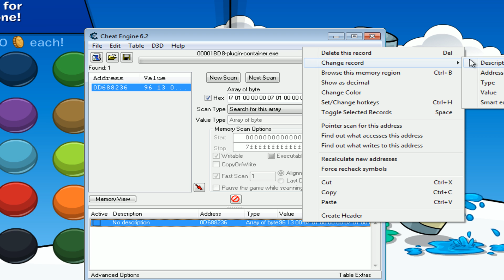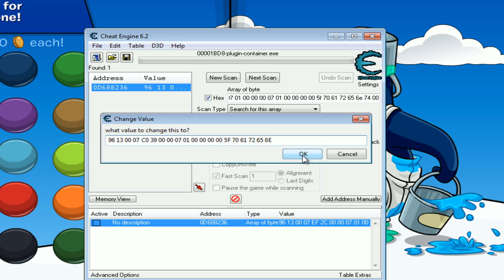Club Penguin - New Magazine Items Hack 2013!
This is the ultimate item hack on CP using cheat engine

Code you will first scan: Code: 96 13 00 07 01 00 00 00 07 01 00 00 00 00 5f 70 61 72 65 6e 74 00

1. Open catalog on colours page.
2. Open cheat engine, select plugin container, set it as Array of Bytes, and scan the first code above.
3. Double click on the code, right click, and change value to one of the codes DOWN BELOW:
4. Press OK, and you now have it, enjoy!

When you change the value, copy one of these codes to replace it:

ITEMS:

Epf Comm Headset: 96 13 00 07 EF 2C 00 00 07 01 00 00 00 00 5F 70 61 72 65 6E

Dig Team Gear: 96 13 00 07 C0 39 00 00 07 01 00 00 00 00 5F 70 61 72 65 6E